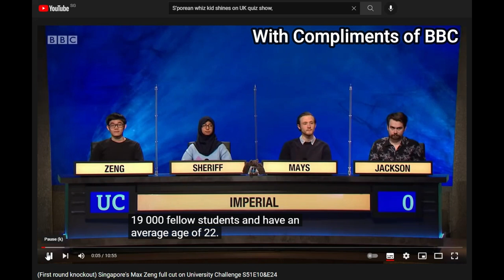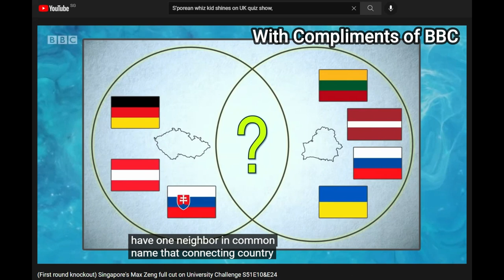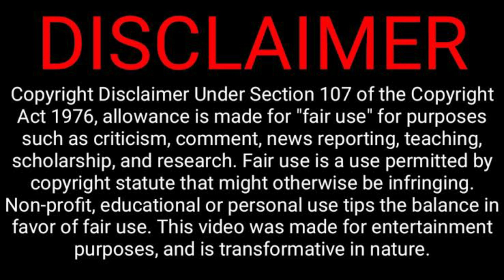Singapore Whiz Kid shines on UK quiz show University Challenge with ‘doctoral exam’ level questions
“I JUST THINK OF MAPS ALL DAY”
It began when he was three.

Zeng received his first world map then, and by the time he was six, he knew all the countries and capitals.

“As of this point in time, I’m fairly sure I can name on a map the administrative divisions, first level divisions of maybe 180 countries of 193. 193 being (the) United Nation Member States. So yes, (maps) have been part of my life,” he told CNA over Zoom.

He even had to be “banned from the atlas” when he was in Primary Five, because it was affecting his concentration.

“I stare at maps for about four hours a day. Not in one stretch, but I just stare at maps when doing other things. I’ll just tab into Maps and tab out of it. I use OpenStreetMap; I hate Google Maps. I have OpenStreetMap open constantly; I’ll just tab in, tab out,” he added.

But just what is it about maps that draws him in?

“It's kind of a ... fixation. I have very little of a social life. So I have a very restricted set of interests. I just think of maps all day,” he replied gingerly.

“I had a globe next to my bedside at like three years old, and I just memorised everything on it. And then I got my Geographica which was a (roughly) 600-page, A4-size for-scale world atlas when I was six years old. Again, I just spent all day looking at it.”

Now 22 and in his third year at university, Zeng first realised he could put his interest in geography to use on University Challenge because every match has a picture round – and “one of them is almost guaranteed to be a map”.

“The first picture round is normally a map, or normally geography-related. I don’t like flags but I can answer questions on flags. I have a reputation on my team for complaining about the questions I answer after I answer them. But the point is, I can answer them. So that’s obviously an advantage,” he said, laughing.

“But it just so happens I’m good at physical geography. And physical geography is more prominent in University Challenge.”

Zeng added that studying anything which isn't science, technology, engineering and mathematics (STEM) in a classroom or examinable setting "causes me to lose interest very quickly in the subject".

Why is University Challenge so well-loved?
"(The programme) is a very long-running institution, and I think that is actually why it's liked by people. Another reason (for its popularity) is because I think it's part of this quiz night on Monday where there are (other shows) Mastermind and Only Connect on TV. So people just tune in on Monday to get their weekly fix of quizzes," suggested Zeng.

"I think the UK has a bit more of a quiz culture than other countries, particularly Asian countries."

Moreover, with the TV landscape in Britain "continually evolving", the endurance of University Challenge makes it "almost like a household name", added Lee Taylor, a spokesman for Lifted Entertainment, the ITV Studios label which produces the show.

"It has just remained a consistent part of British culture."

University Challenge, which has been on air since 1962, is currently shown on the BBC.

There was even a film made about it, Starter for Ten, based on a novel by English author David Nicholls. The story centres around its protagonist trying to get onto University Challenge, and his attempts at romance with another member on the team.

Expand
NO FLASHCARDS, JUST PASSION
Preparation for University Challenge can be “intense”, according to numerous articles about strategies and tips, not least since the topics covered tend to be highly specialist in nature.

For instance, another question in the same episode in which Zeng showcased his knowledge about the map of India was: “Its animal figures are often said to resemble those of Hieronymus Bosch. The Tilled Field is a work of about 1924 by which Catalan painter?” (The answer is Joan Miró.)

Zeng, who is a former Hwa Chong Institution student, said that “rote memorization” in the Singapore education system can be beneficial for the purpose of a quiz like University Challenge, as it “teaches you how to answer questions with single answers”.

But he “doesn’t approve of it that much”. He is not a fan of making flashcards to cram for the quiz – a popular study strategy.

CONTRIBUTORS
law.cornell.edu
streamer.wiki
badmintonengland.co.uk
bs.ch